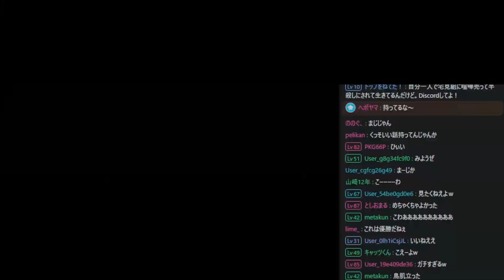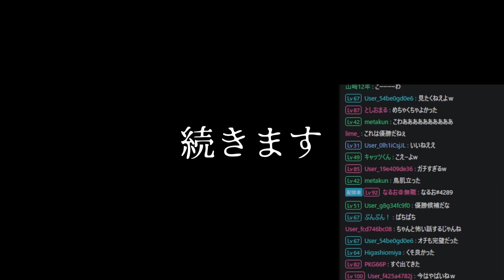なるおリスナー怪談凸 #1「橋の上の女」「山本家」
●元配信
2021/08/14
「夏だから怖い話しないか？凸待ち 心霊、怖い体験等、なんでもおけ！」

0:00 橋の上の女
5:30 山本家

Twitchで配信してます！